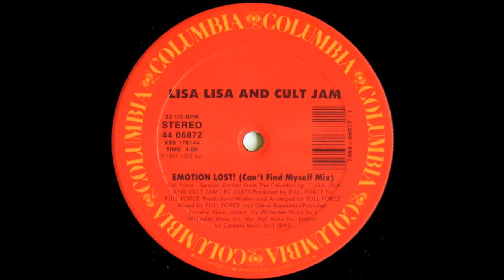Lost In Emotion (F.F. Remix) / Emotion Lost! (Can't Find Myself Mix) - Lisa Lisa And Cult Jam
Here are both sides of the "Lost In Emotion" 12" single.  Side 1 is a nice remix of the album track and side 2 is like a dub mix.  These are relatively short so I put both sides together.  Side 2 has a fun bit in the record's deadwax. Timestamps below.

Mixed by Full Force and Glenn Rosenstein

"Lost In Emotion (F.F. Remix)" 0:00
"Emotion Lost! (Can't Find Myself Mix) 5:06
deadwax recording 9:04

My specs:

Recorded using a Pro-Ject Debut Carbon EVO turntable and an AT VM540ML cart. All records are cleaned on a VPI 16.5 with Adobe Audition CC used for recording and processing with clicks removed manually.